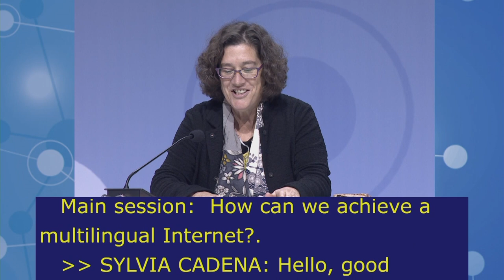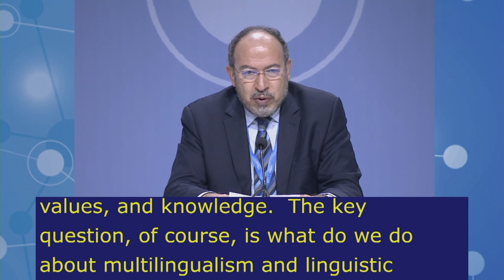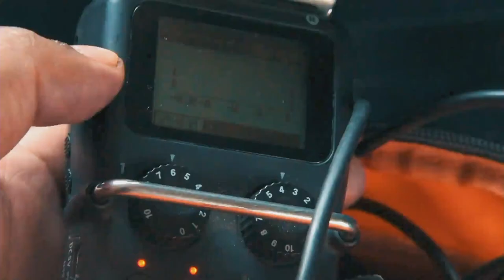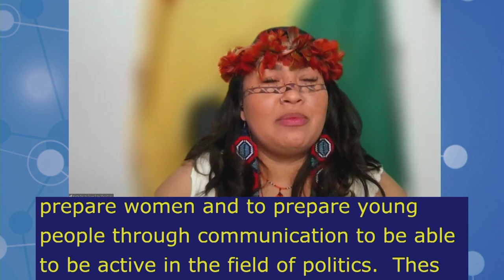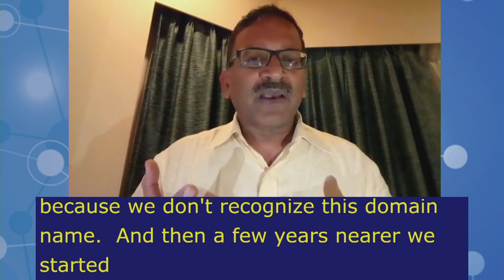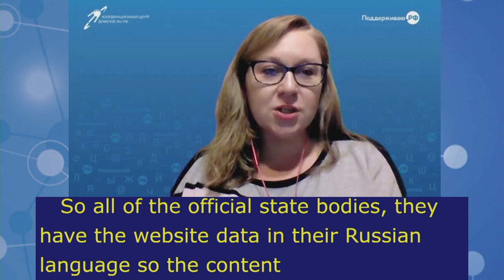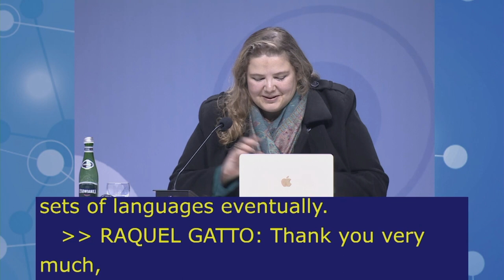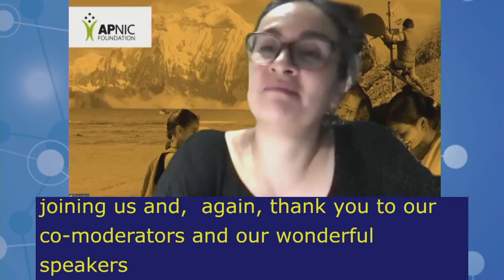IGF2021 – Day 2 - Plenary – MS: ON MEANINGFUL ACCESS & CONNECTIVITY - Polish